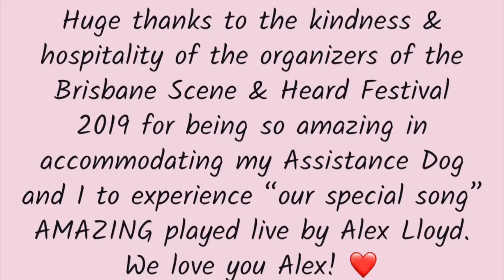My AMAZING Service Dog at a LIVE Alex Lloyd concert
This is Pixie Angel, my life-saving Assistance Dog. We’ve done some amazing things together: we’ve travelled all around America & Australia and we’ve been to hundreds of events and festivals together.
We even have a special “our song”. It’s Alex Lloyd’s “Amazing”.
Whenever I hear it I think of her. Because she is amazing and we’ve done amazing things.
Alex Lloyd is one of my very favorite musicians in the whole world.  He’s a true poet whose inspiring lyrics healed me through a very difficult time long ago so to have this experience 20 years later with Pixie Angel by my side was a truly AMAZING experience!
The festival was originally billed to be an outdoor event so the last minute change made me a bit nervous about how Pixie would handle it but the staff were super nice about her being there with me and bumped me up to the VIP section as it was less crowded. Pixie is wearing an ear muffling scarf that also has a calming effect on pressure points on her head and she’s travelled on planes and dealt with large crowds before, but it was still a pretty intense thing for her to go through, so I’m super proud of her. She was Actually more nervous about the being on the edge of the balcony with only a glass wall separating us from the drop below (hence the panting) but as soon as Alex Lloyd finished his set, I took her outside for a big drink of water and some chill time on the grass. I’m always very conscious of her needs and appreciative of her assistance in allowing me to do things I love despite my limitations. She is my angel.
I hope Alex doesn’t mind me using his song to express my joy here.
I love you Alex! 😍